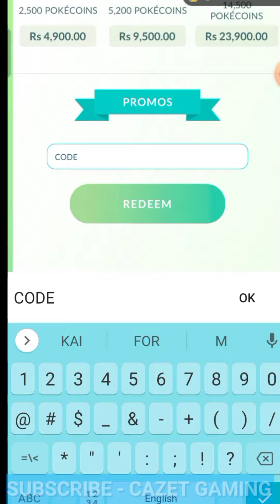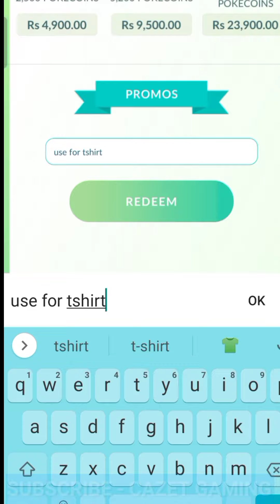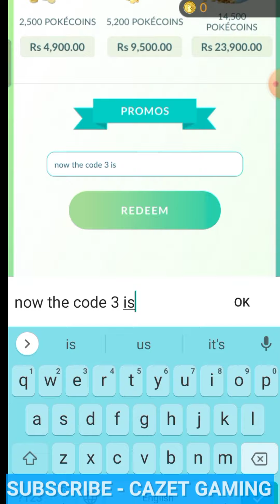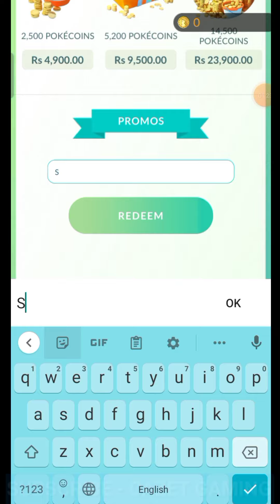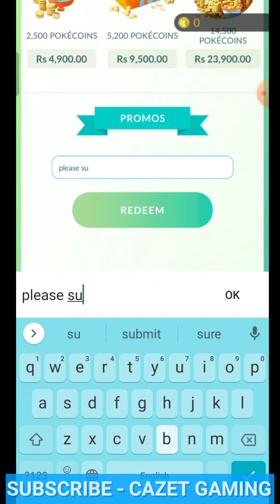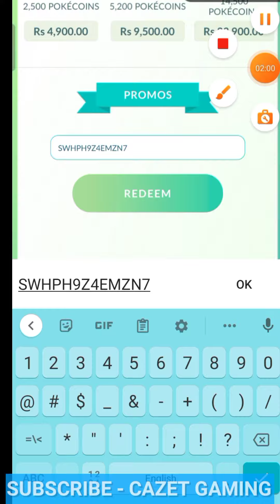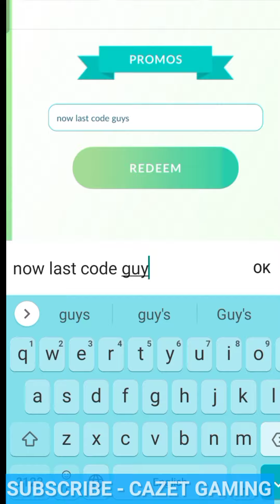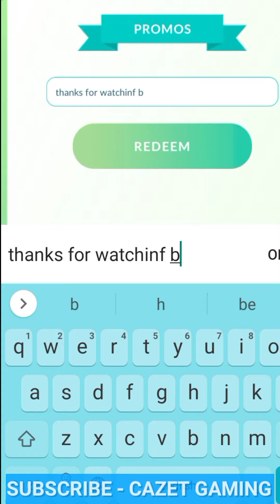⚠️All Working⚠️ POKEMON GO PROMO CODES 2024 - POKEMON GO CODES 2024 - CODE POKEMON GO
🔍 pokemon go
🔍 pokemon go promo codes January 2024